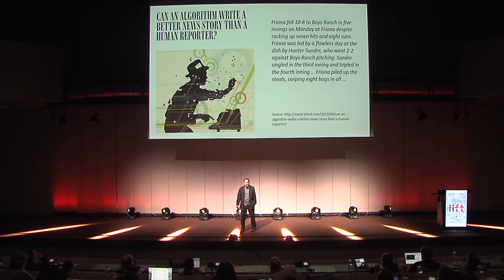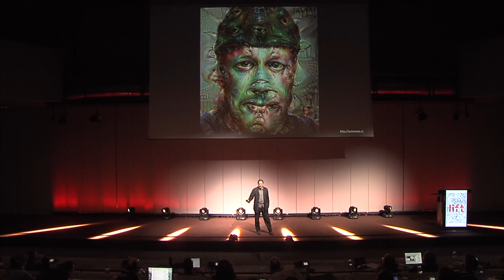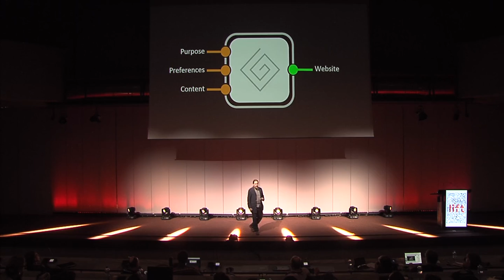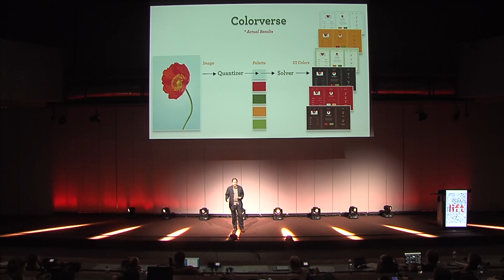Henri Bergius - Websites Designed by Artificial Intelligence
Henri Bergius, VP engineering at The Grid, an AI that builds your website based on its content, hacker and occasional adventurer, is the creator of Create.js and NoFlo.

In this second talk of the session Artificial Intelligence, Technology without Alternative? at Lift16, Henri Bergius reveals for the first time how he and his team are automating design processes and how the use of such an AI could radically change the way websites such as the amazon catalog or no-budget blogs look like.

How do you teach a machine to understand beauty, color matching, smart use of blank space? Enter the world of AI-designed websites with Henri Bergius!

Recorded on February 12, 2016, in Geneva.